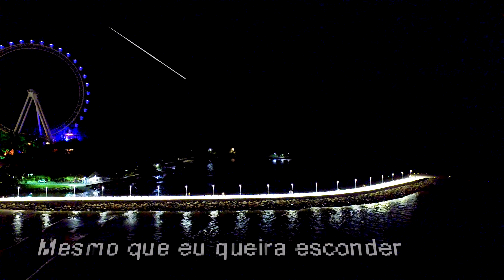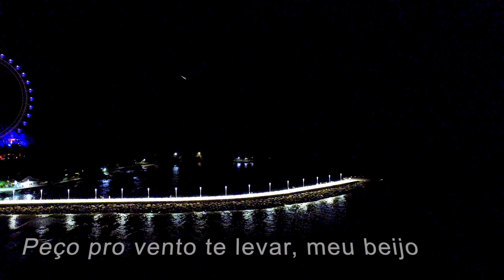Inuyasha encerramento 1